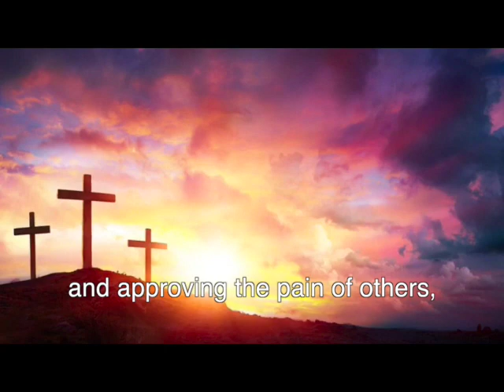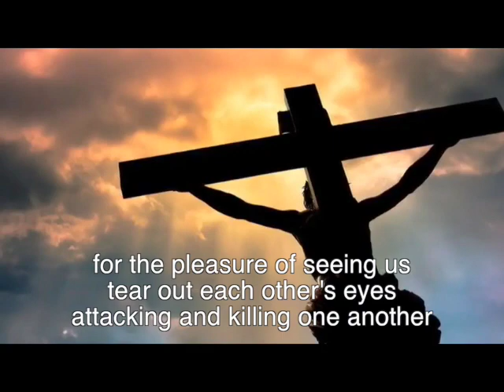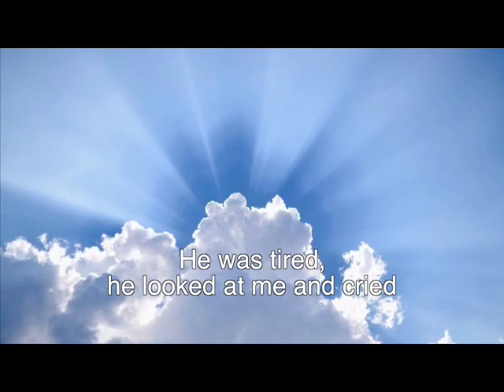Ncuntravu u Signuri - Ignazio Buttitta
This wonderful poem by Iganzio Buttitta, recited by Joe Baiardo, is about the pain and suffering of Christ and the continued suffering of the world that remained following His death In the poem, Ncuntravu u Signuri, I Encountered The Lord, Buttitta manages to give us a glimpse into the complexity of the Sicilian psyche. The recrimination, reminiscent of Job but perhaps with more bitterness, the familiarity, the admiration, the frustration, the sadness, the inevitability, the honesty, and the pity.
Buttitta, an accomplished actor and writer was born on September 19, 1899 in Bagheria, Sicily, Italy. He was known for many writings including, Il prefetto di ferro (1977), Un uomo da bruciare (1962) and Il cortile degli Aragonesi (1973). He died on April 5, 1997 in Bagheria. Buttitta's writings continue to inspire individuals. During his career as a poet, he has never hidden his pride in being Sicilian, and his love for the language of the island.